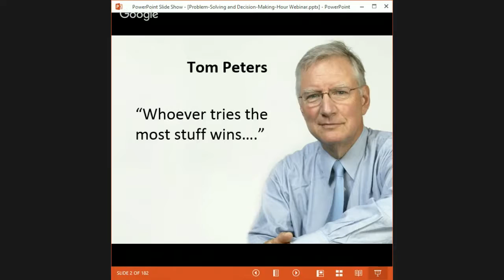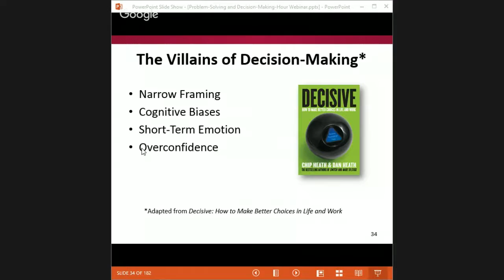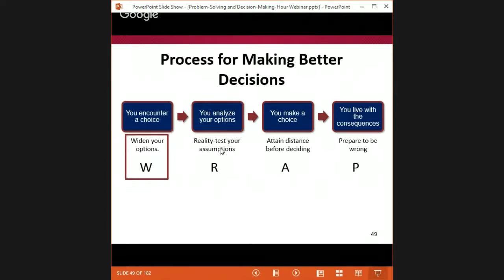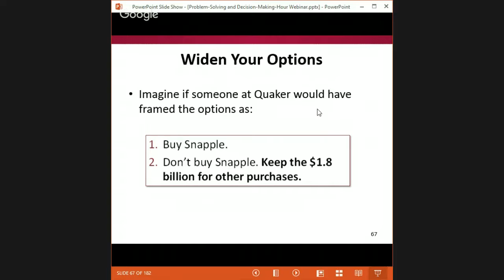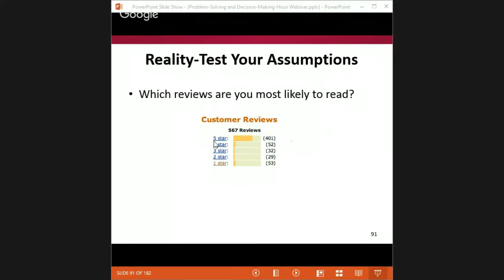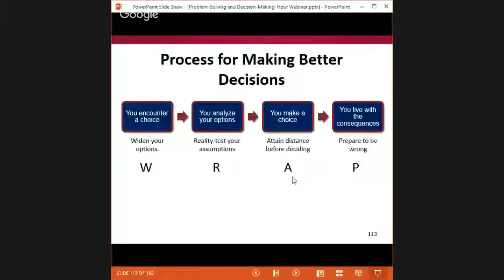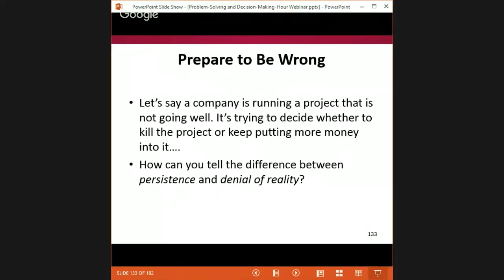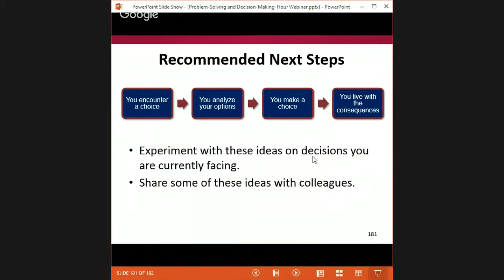People and Projects Podcast End of Year Listener Hangout: Decision-Making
Hello! Here's a recording of our year-end hangout with listeners of The People and Projects Podcast!

Here's how to report PDU's after watching. Log into PMI's Continuing Certification Requirements System and use the following information

PDU Category: Education: Online or Digital Media
Provider: Institute for Leadership Excellence & Development Inc.
Activity: People and Projects Podcast Year-End Webinar
Date started: 12/17/2015
Date completed: 12/17/2015
Technical PDUs: 0
Leadership PDUs: 1
Strategic PDUs: 0